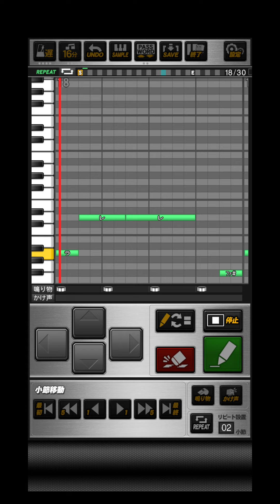プロスピA SUPER BEAVER「予感」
パスワード「おどねたよねまおおうじたおせわおだごしおすはおこうらせにへふむぎちわみがへさしじつぼぞずてぞはがさまじじぜをいうききじねりんべのるぐみとまちらぜにもてじわぜこけこけびひてへけけずめみみもぞめまぜぐがらほぐならだれおりろやめへらるるいははみるはにけびをるぞいるにびとそむめちむりあびうげけはぎせよすすひぶうべべせちちばとんあきうなかてかねるむぎをびよるぬのすべむくちはぬむせふおおくうすろよにねゆぬをすろぎみきうひりどあこわがをがぜあもけしわべいませでよりばれでるまへとふだおまもぞぼつくびけぬれう」